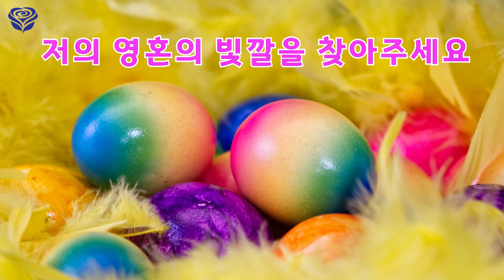💗영혼의 빛깔💞 현지아가🤍